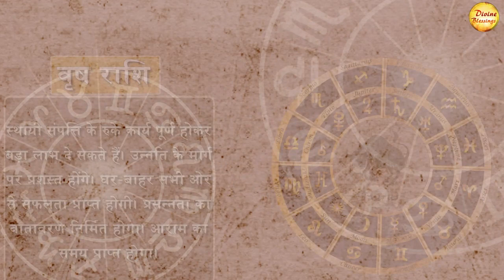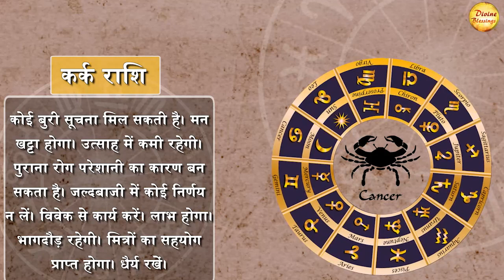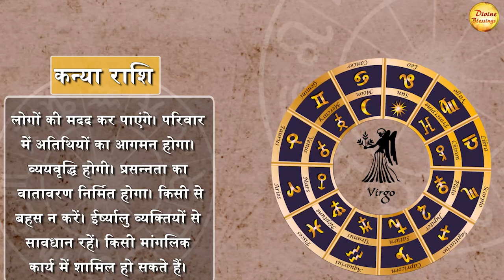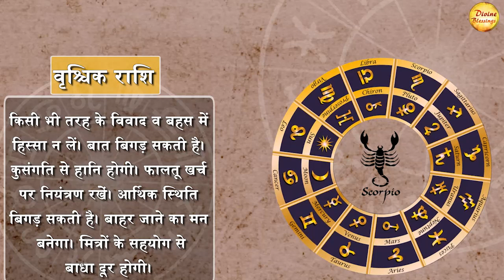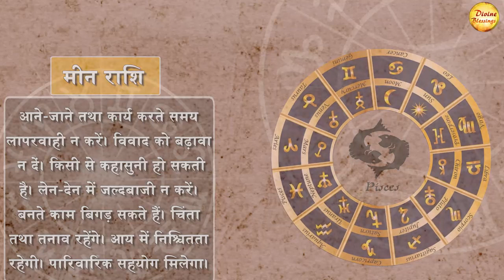आज का राशिफल 29 अगस्त || वृश्चिक राशि समय कठिन बीतेगा सतर्क रहे || Astrology 2023